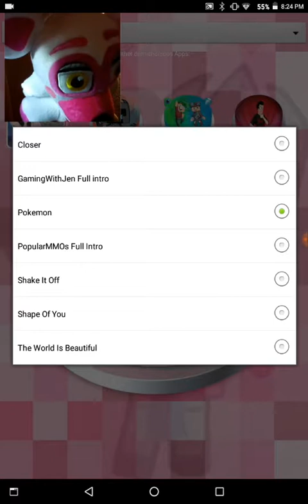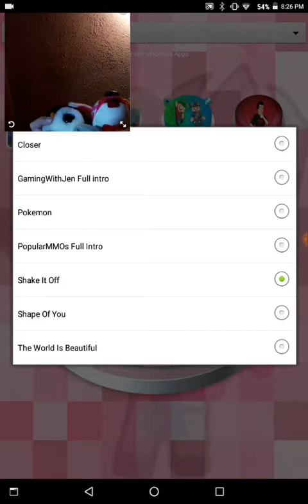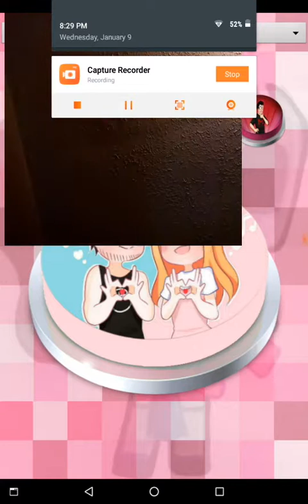Funtime Foxy sings!!! The special!!!!!